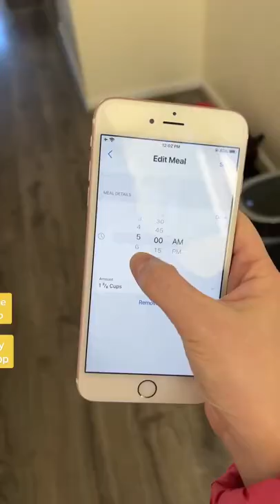Automatic Feeder Can Make Sure That Your Pet Eats Well, Even When You Are Not Around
You can set up your feeder in seconds and your pet will never again go hungry.

Welcome to Bruno The Frenchie Youtube Channel where I share Bruno's reaction to cool and fun pet stuff.